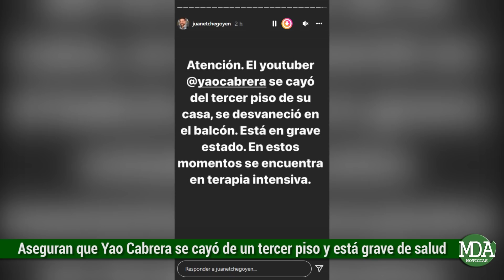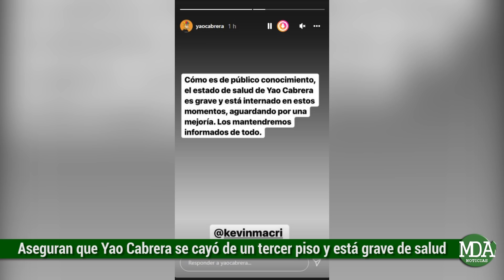Aseguran que YAO CABRERA se CAYÓ de un TERCER PISO y CORRE RIESGO de MUERTE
El youtuber más criticado de las redes sociales se volvió noticia en las últimas horas luego de que el periodista de Radio Mitre llamado Juan Etchegoyen, sostuviera que el nacido en Uruguay tuvo un grave accidente en la casa en la que reside en Córdoba y que si bien estaría con vida, su estado de salud era delicado.

Lo que sucedió conforme explicó Etchegoyen, fue que Yao tuvo una descompensación en el sector del balcón del domicilio que habían denominado como la nueva mansión Wifi, y de manera imprevista cayó desde el tercer piso. Según surgía de los primeros datos, el influencer estaba grabando un video cuando sucedió todo, aunque de momento no trascendió nada más al respecto.

Otra de las especulaciones que se barajó en un primer momento estaban vinculadas a uno de los últimos videos que compartió el youtuber en donde afirmó que en la jornada que finalizó accidentado iban a estar pintando los cuatro pisos de la propiedad. De manera que se pensó que podría haberse caído mientras pintaban.

Lo cierto es que de momento más allá de la noticia que circula en las redes, no hubo confirmación oficial con alguna imagen que pueda corroborar lo sucedido y muchos usuarios comenzaron a deslizar que podría tratarse de otra puesta en escena del polémico influencer que anteriormente fingió ser apuñalado y hasta su propia muerte.

Por su parte el abogado Alejandro Cipolla, también emitió un comentario a través de su cuenta oficial de Instagram en donde manifestó lo siguiente:
Por último, hace unos minutos Kevin Macri, amigo cercano de Yao publicó a través de la cuenta oficial del youtuber que estaba delicado tras su accidente:

Según se pudo saber, el propio Kevin sería la persona que en estos momentos tendría el teléfono celular de Yao, quien continuaría internado en terapia intensiva.

Hace varios meses atrás, se pudieron ver una serie de videos que daban cuenta del tamaño de la viviendo en la cual se encontraba hospedándose Yao Cabrera y que permiten ver el lugar de dónde se habría caído el mediático.

De todas formas habrá que seguir esperando para saber fehacientemente qué fue lo que ocurrió con el youtuber y tener más certezas de su estado de salud.